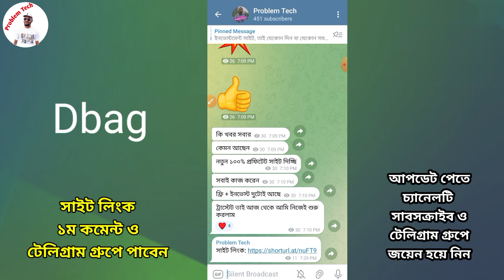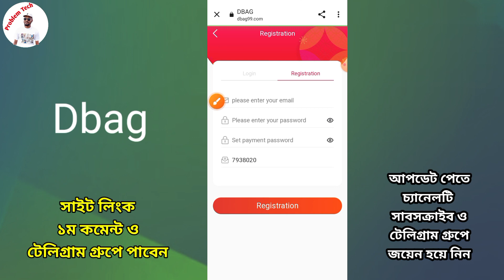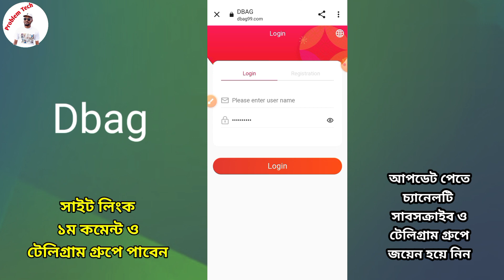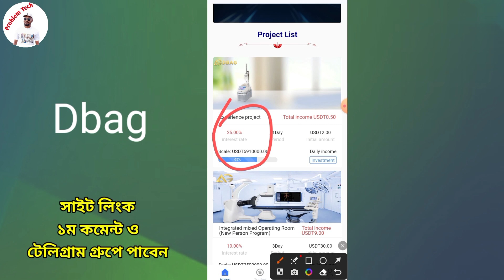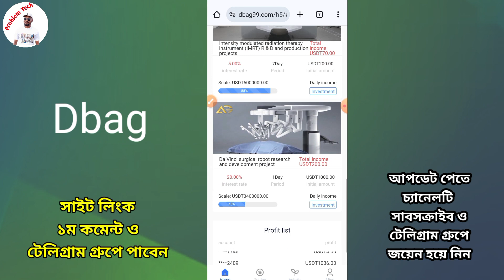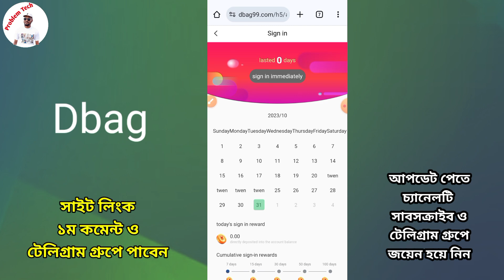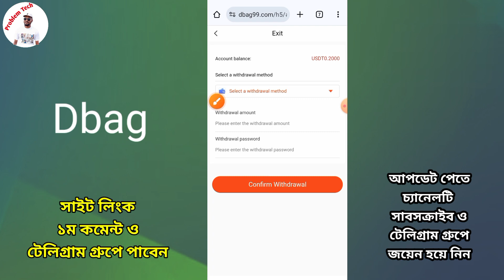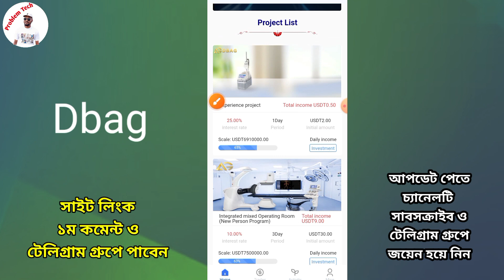১ কাজে ১৫$ ইনকাম😀কিভাবে অনলাইনে মাসে ৩০০০০৳ ইনকাম করবেন💥Dbag Online Income Site Update💥Free income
১ কাজে ১৫$ ইনকাম😀কিভাবে অনলাইনে মাসে ৩০০০০৳ ইনকাম করবেন💥Dbag Online Income Site Update💥Free income

সাইট লিংক ১ম কমেন্টে পাবেন
এছাড়া টেলিগ্রাম গ্রুপেও দেওয়া আছে।
টেলিগ্রাম গ্রুপ লিংক নিচে দেওয়া রয়েছে।